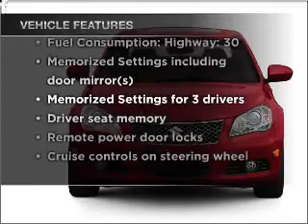2010 Suzuki Kizashi - Highland IN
Year: 2010
Make: Suzuki
Model: Kizashi
Trim: SE
Engine: 2.4 liter inline 4 cylinder 16 valve
Transmission: Automatic CVT
Color: Deep Sea Blue
Mileage: 0
Address:
9110 Indianapolis B